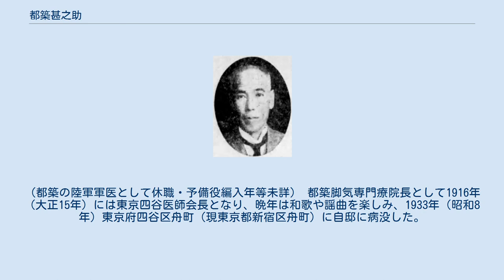都築甚之助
都築甚之助 都築 甚之助（つづき じんのすけ、1869年12月21日（明治2年11月19日） - 1933年（昭和8年）3月12日）は、明治から昭和前期にかけての軍医、脚気が栄養欠乏でおこり、米糠により予防・治療ができることを動物実験で確認した。
愛知県出身。
 1869年12月21日（（旧暦）明治2年11月19日）、三河碧海郡刈谷藩領（現愛知県刈谷市）の農家、都築甚六・つう夫妻の長男として都築甚之助は誕生した。
1883年（明治16年）元刈谷小学校を卒業し郡立高等学校に入学、同校卒業後1885年（明治18年）愛知医学校（現名古屋大学医学部）に入学し、1887年（明治20年）千葉第一高等中学校医学部（現千葉大学医学部）に転じ、1890年（明治23年）4月卒業した。
 1891年（明治24年）6月見習い軍医となり、11月陸軍三等軍医（少尉相当）に任じられ第一師団付きとなり、1892年（明治25年）陸軍軍医学校に入学を命じられて主に衛生学を専攻した。
軍医学校入学の翌年森林太郎が校長心得として、岡田国太郎が細菌学担当教官兼校長副官として着任した。
1895年（明治28年）日清戦争勃発に際し北白川宮能久親王机下の第四師団の属し山東半島出兵に従軍し、戦争終結後北白川宮能久親王近衛師団長転任と共に同師団付きとして新たに日本領となった台湾の征討（乙未戦争）に従軍した。
この時台湾総督府陸軍局軍医部長には森林太郎が就任したが、台湾に派遣された軍内部で脚気が大流行したのに対し有効な手段が採られず、軍医部長は翌年土岐頼徳に交代した。
同1896年（明治29年）軍医学校学校付きとなる。
 1898年（明治31年）9月陸軍省より私費留学の許可を得11月横浜を出港し、ドイツフィリップ大学マールブルクに入学しベーリング博士に師事、1900年（明治33年）官費留学を認められ、学位取得後のオーストリア・フランスを視察、1901年（明治34年）帰国後は軍医学校教官に任じられた。
マラリア調査、北支那でのコレラ流行に伴い予防官として派遣され秋山好古（清国駐屯軍守備司令官）等より信頼を得、帰国後小村外務大臣より感状を贈られた。
 日露戦争開戦後、都築は1904年（明治37年）11月大里検疫所課長、翌年4月広島市沖にある似島検疫所に任じられた。
当時広島予備病院内に脚気病調査委員会が設けられ軍医学校生徒時代の教官であった岡田国太郎が委員長に就任し、小久保恵作が院長を勤める予備病院第三分院に戦地帰還脚気患者を収容し脚気精密検査を開始した。
翌年『脚気病調査第一回略報』（東京医事新誌1428）にて3月に岡田・小久保両軍医より脚気の病原菌発見したことが発表され、都築も同年12月別に脚気病原菌発見を発表した。
ただ、夫々の菌が全て異なっていたことから岡田・都築は脚気菌発見を取り消すに及んだ。
 日露戦争終戦後、陸軍医務局における日露戦争の公式記録『明治三十七八年戦役陸軍衛生史』編纂委員を命じられ、1908年（明治41年）6月陸軍に臨時脚気病調査会が設営されると第一斑調査班（細菌）委員に北里柴三郎・北島多一・柴山五郎作・宮本叔等と共に任命され、同年8月芝山・宮本委員と共にバタヴィアに出張し同地での脚気の状況を調査し12月に帰国、翌年2月脚気病調査会にて報告を行った。
バタヴィアからの帰国後柴山・宮本の両委員は引きつづき伝染病説を維持するが、都築は細菌説を棄て栄養欠乏説へと大転換し、動物脚気の発生実験（エイクマンの追試）を行い糠の有効成分の研究（抽出と効否試験）を行っていることを、1910年（明治43年）3月の調査会と4月の日本医学会で公表した。
同年12月都築は脚気病調査会委員を免じられたが、翌年1月に『都築脚気研究所』を立ち上げ独自に研究を続け、同年4月には東京医学会総会で「脚気ノ動物試験第二回報告」を発表し、糠の有効成分（アンチベリベリン原液）を抽出に成功し、アンチベリベリンを用い人への脚気治療試験をした結果大いに効果を得たことを発表した。
 1910年（明治43年）6月陸軍軍医学校教官に任じられ、1912年（明治45年）陸軍一等軍医正（大佐相当）に昇任、同年12月再びドイツへの留学を命じられハイデルベルク大学のコッセル博士に師事し医化学を修め、1912年（大正元年）9月帰国した。
帰国後はアンチベリベリン薬の製造販売について日本・ドイツ・アメリ...